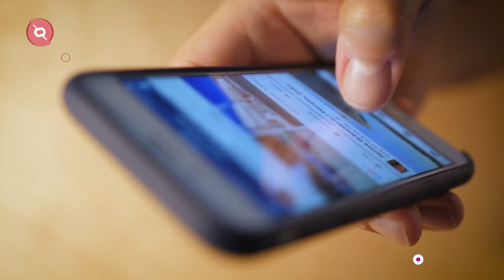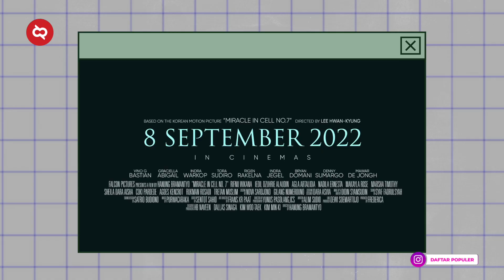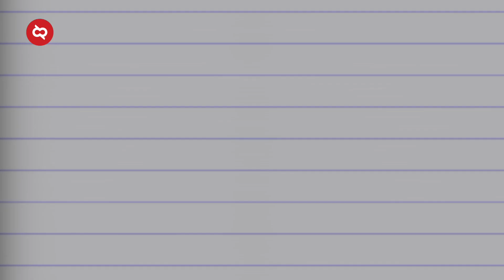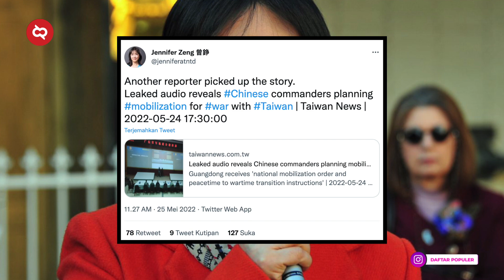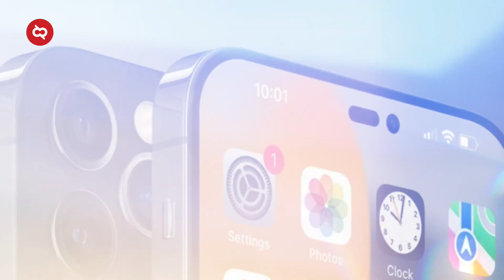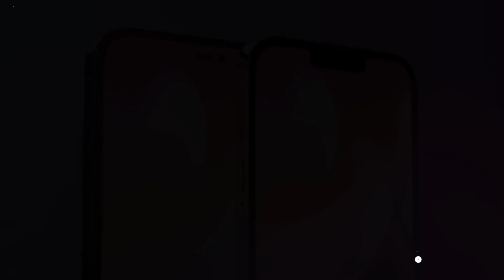Heboh Anak Ridwan Kamil Hilang di Swiss, Maudy Ayunda Nikahi Orang Korea dan Ozil Tiba di Indonesia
Mei dikit lagi uda berakhir, dan hujan di bulan juni datang sebagai ganti. Saya masih setia merangkum kabar yang sedang trending. Untuk bahan kamu membunuh sepi. Cekidot.